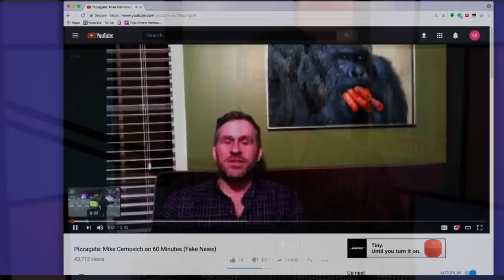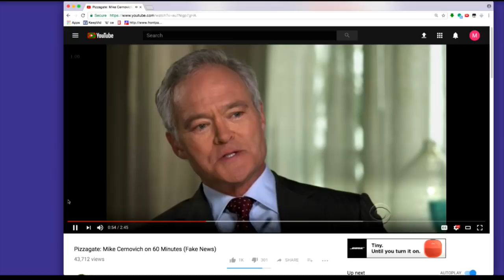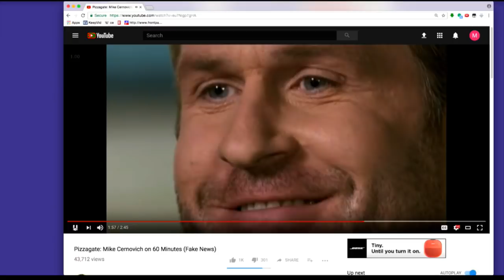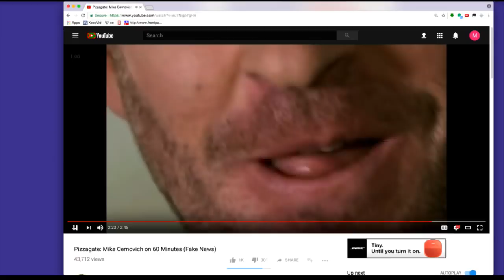Weird Mike Celebrates Failing At Getting Sam Fired From MSNBC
In this Majority Report clip, Sam Seder breaks down Mike Cernovich's  celebration video.

"MSNBC cut ties with one of its contributors, Majority Report podcast host Sam Seder, after a tweet he sent in 2009 joking about the hypothetical rape of his daughter resurfaced and became fodder for an attack from the alt-right, the largely internet-based fringe movement that includes many elements such as racism, white nationalism, and white supremacy.

The Wrap initially reported Monday that MSNBC would not renew Seder’s contract, and Seder confirmed his firing in an interview with Erik Wemple of the Washington Post.

Seder claims his tweet was attacking rape apologists — not joking about rape. But his firing demonstrates that alt-right activists have successfully weaponized journalists’ old tweets in their fight against the “fake news” mainstream media.

The 2009 tweet that prompted Seder’s dismissal was recirculated by Mike Cernovich, a blogger and purveyor of the Pizzagate conspiracy, and his followers. (Seder attributed the smear to his criticism of Republicans defending Roy Moore in Alabama.) But this isn’t the first time the alt-right has carried out a similar campaign against a journalist. Earlier this year, the New York Times’s ombudsman publicly reprimanded a reporter after a Cernovich-led outrage campaign over a joke about a tweet from rapper Bow Wow."